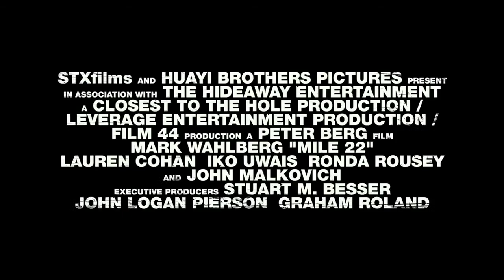ТРЕЙЛЕР (АНГЛ.) "22 МИЛИ" 2018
Элитный офицер ЦРУ Джеймс Силва (Марк Уолберг) обязан во что бы то ни стало вывести из Индонезии таинственного осведомителя Бишопа (Джон Малкович), владеющего важной информации о крупном заговоре в правительстве. До аэропорта всего 22 мили, но влиятельные преступники не могут допустить, чтобы свидетель был доставлен в США живым.